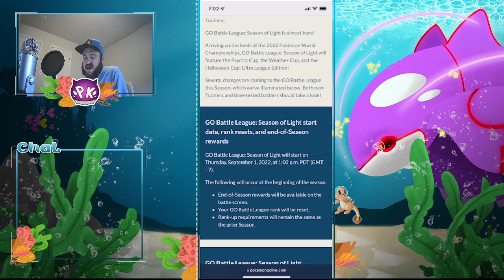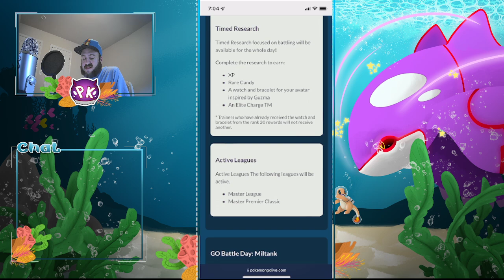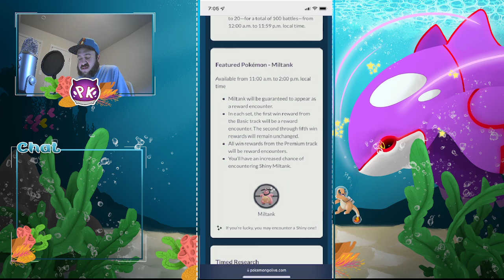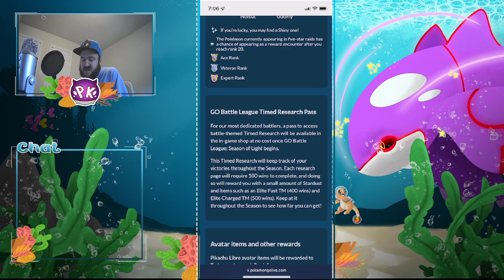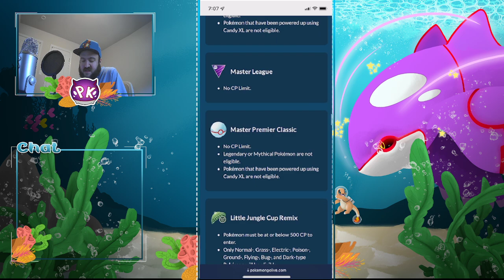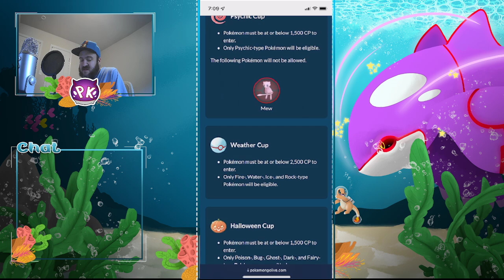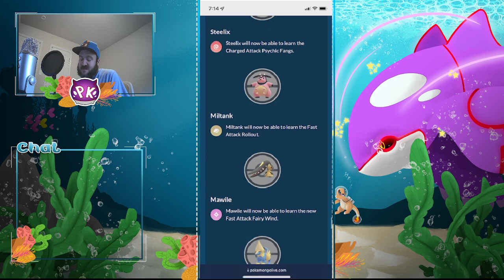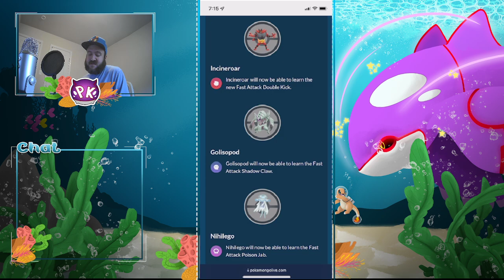SEASON 12 HAS OFFICIALLY BEEN ANNOUNCED! MASSIVE MOVE UPDATE! BEST WE'VE EVER HAD! POKEMON GO BATTLE